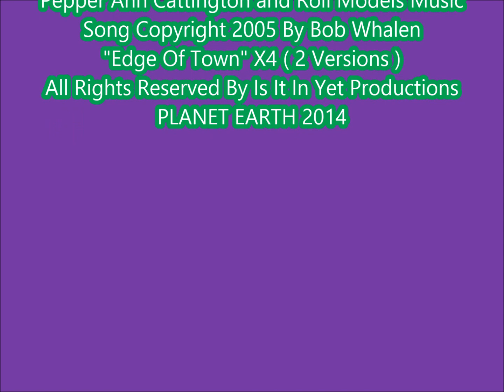Spirit Orbs June 02, 2014/ Pepper the Cat/ Roll Models "Edge Of Town" X4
Orbs and music. A lot of colored orbs and clouds of orbs surrounding Pepper the Cat. No swirly ghosts, Just Orbs, orbs and more orbs. and a Moth.